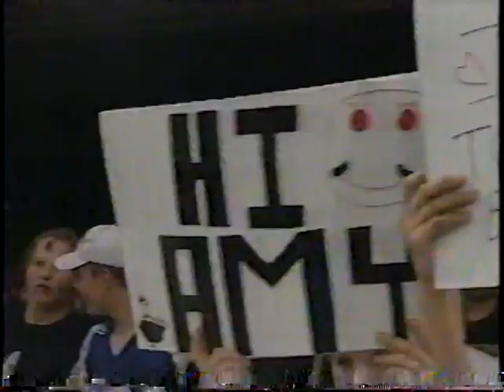Dave Taylor vs. The Gambler [1999-05-15]